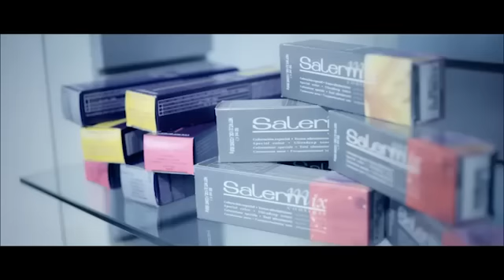Cursos Salerm Cosmetics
Salerm Cosmetics realiza cursos periódicos de reciclaje para profesionales peluqueros. Pide información a tu asesor comercial.